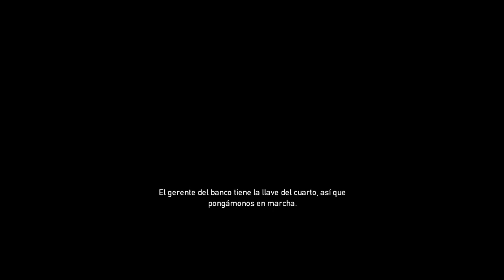PAYDAY: The Heist | Capitulo 1: Primer robo con zoorker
El friki ha vuelto, el PAYDAY esta gratuito para probarlo este fin de semana y estoy probando un nuevo metodo para renderizar mis videos, hoy es un dia cargado de novedades.

Y mañana el livestream, que no se os olvide!!